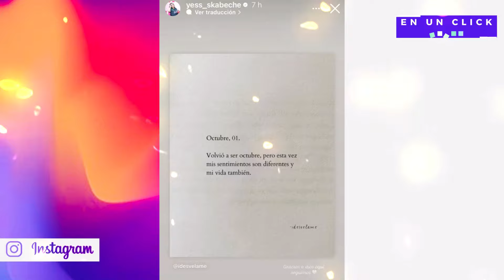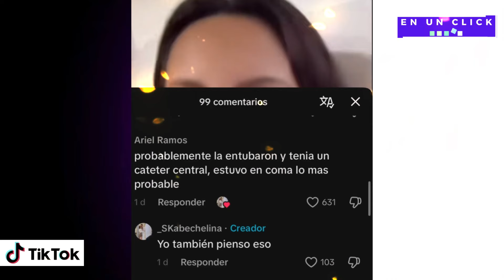Yess Skabeche REAPARECE tras ser HOSP!T4LIZADA | Mali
🔖Te invitamos a ver el contenido original de los creadores involucrados o  taggeados en este video.

🟣 Música
🎧 Beat Your Competition by Kevin Mac Leod free music, licencia Creative Commons (CC-BY)